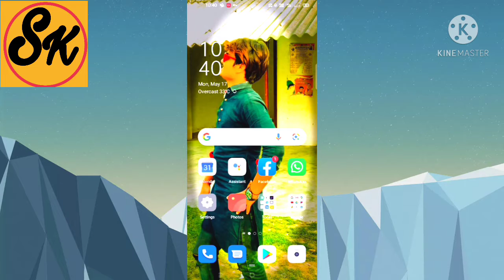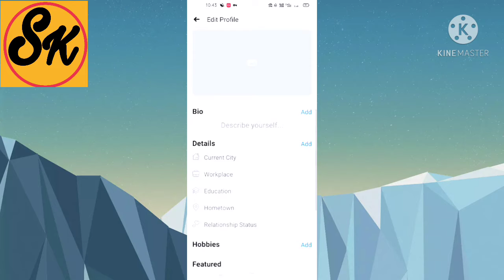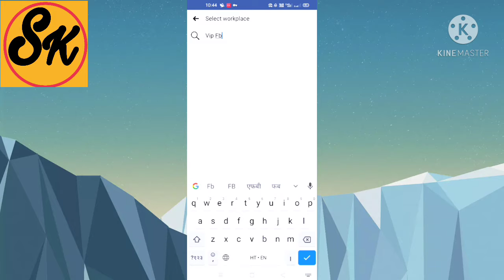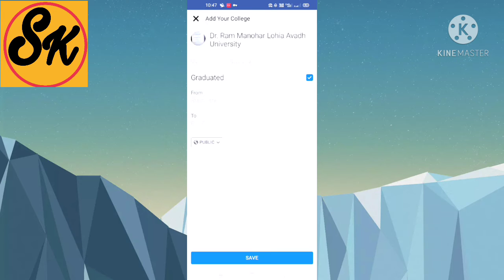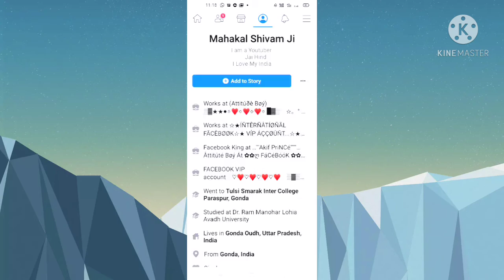Make facebook vip account | vip bio, works, features|fb vip id kaise banay 2021 VIP Staylish Hindi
Very Very helpful Video 👍👍👍

Your queries ❤️
2020 facebook features vip account
new trick bangla
how to make facebook features vip
account new trick 2020 facebook
featured photos edit hindi
Vip account Facebook
How to make vip account on Facebook

Hello Guys Today In This Video I Will Show You That  Mai aapko batane wala hu ki aap kis tarah se Facebook pr vip account bana sakte hai bahot simple se steps me aap vip account bana sakte hai ,Thanks For Watching :) 😘❤👍☺

fb vip account bio text
facebook bio copy kaise kare